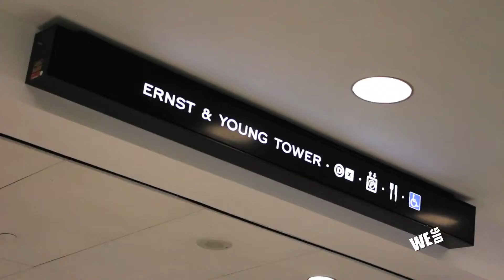Best Toronto Restaurants - Mam Green Salad (The Downtown Toronto Secret Salad)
This is what we dig.  The show that let’s you know what’s good in food, music and pop culture.

Dig Eats:
Mam Green
220 Bay St, Toronto,
ON
In the Underground PATH